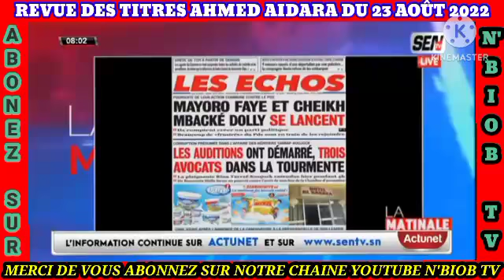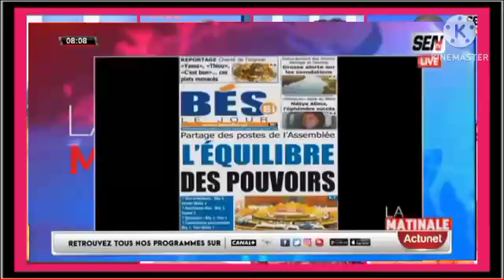Revue des titres Wolof avec Ahmed Aidara Yacine seck Mame Mbaye et Mansour Diop du 25 août 2022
Revue des titres Wolof avec Ahmed Aidara Yacine seck Mame Mbaye et Mansour Diop du 23 Août 2022 sen tv et Zik fm
Revue de presse wolof avec Ahmed Aidara  du 23 Août 2022 sen tv et Zik fm